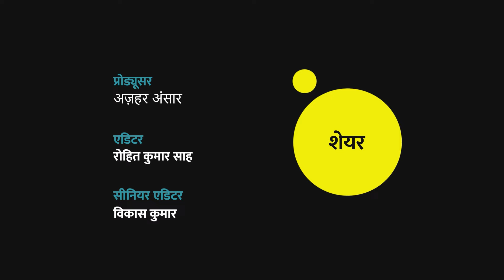UP के Varanasi में BJP पार्षद के पति को बनाया बंधक, मेयर ने कहा- 'दोषियों की खिलाफ होगी जांच'।Quint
Varanasi News: वाराणसी में सीवर की समस्या से लोग परेशान हैं. गुस्साए लोगों ने बीजेपी पार्षद के पति और जल निगम के जेई को बंधक बनाया. लोगों ने कुर्सियों पर बैठाकर रस्सियां बांध दी. नगर निगम और जल निगम के खिलाफ नारेबाजी की, लोगों का आरोप था कि, सीवर की समस्या की शिकायत जल निगम और गंगा प्रदूषण से किया गया. फिर भी समस्या का हल नहीं निकला, जिसके बाद हम लोगों ने पार्षद पति को बंधक बना लिया है. सफाई न होने का कारण पूछे जाने पर मेयर ने जल निगम और गंगा प्रदूषण विभाग पर आरोप लगाया.

People are troubled by the sewer problem in Varanasi. Angry people took the BJP councilor's husband and the JE of Jal Nigam hostage. People made them sit on chairs and tied ropes. Slogans were raised against the Municipal Corporation and the Jal Nigam. People alleged that complaints about sewerage problems and Ganga pollution were made to the Jal Nigam. Still the problem was not solved, after which we have taken the councilor's husband hostage. When asked the reason for lack of cleanliness, the Mayor blamed the Jal Nigam and the Ganga Pollution Department.